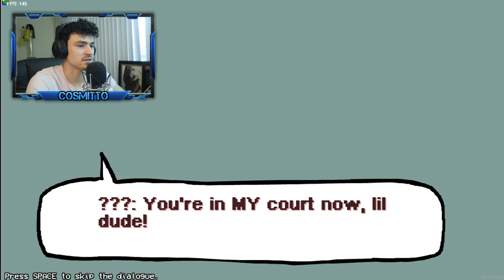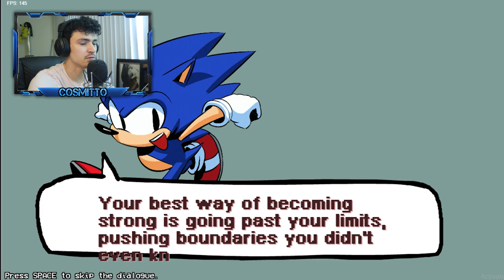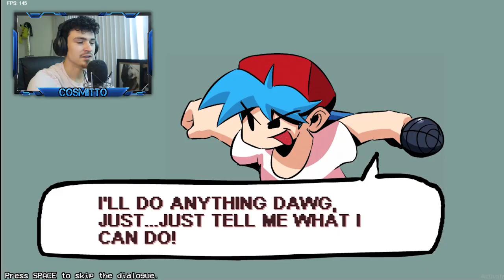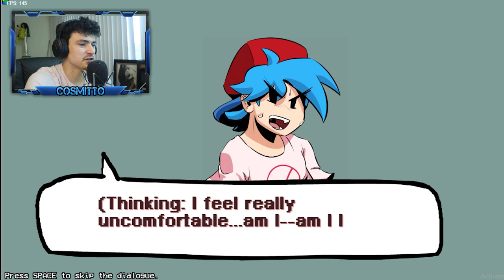SUPER SONIC vs SUPER BOYFRIEND!!!!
The best moment is happening! This animation gameplay is AWESOME!!!